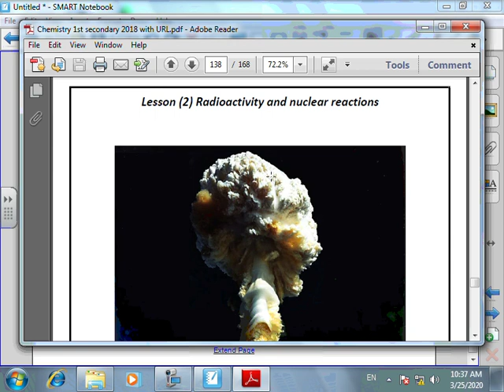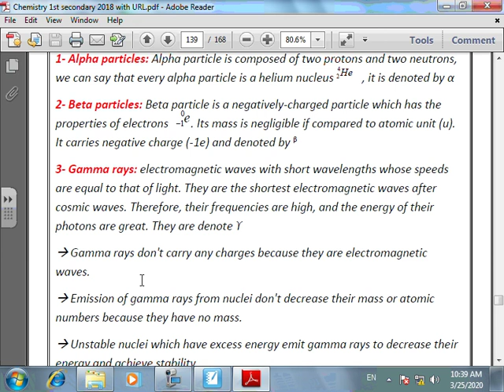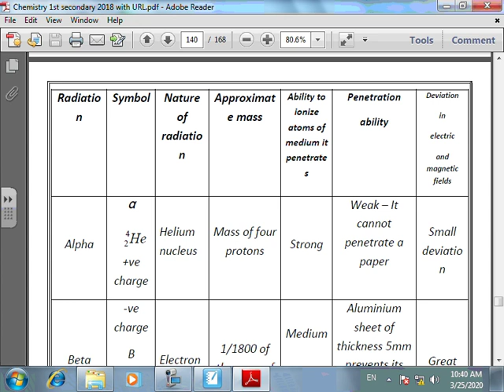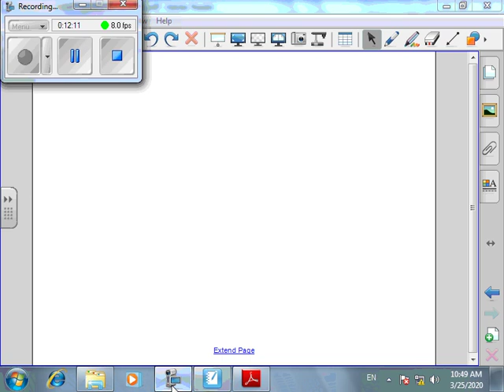chemistry,sec1,unit5,radiations,2 r 7